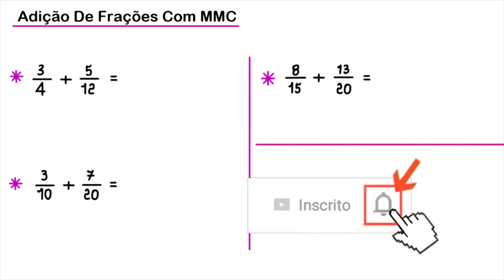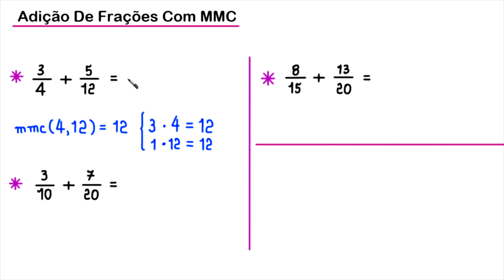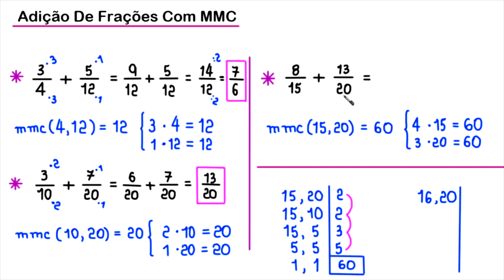ADIÇÃO DE FRAÇÕES COM MMC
algumas adições de frações com denominadores diferentes
usando o mmc.

Fortaleza - CE
60840974

Sony Vegas

OBS

MICROFONES